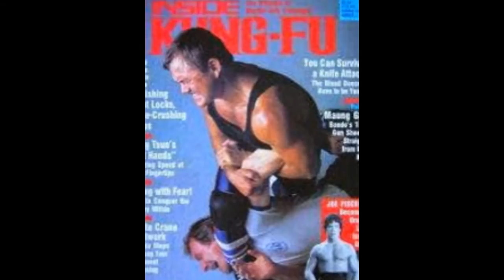SiFu Larry Hartsell Slide One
Created this with the YouTube Slideshow Creator